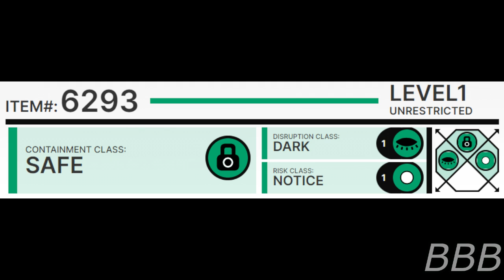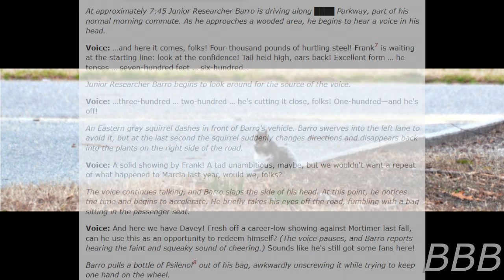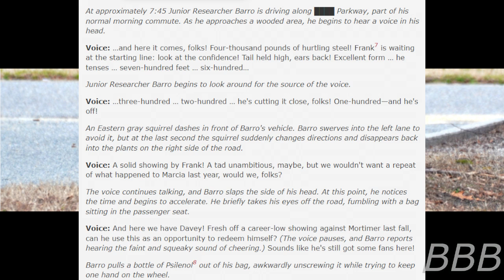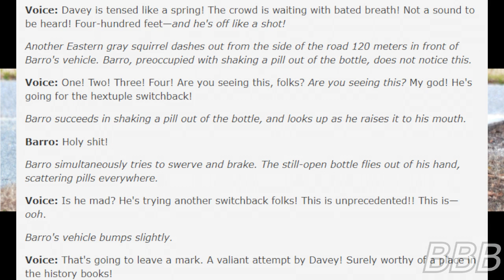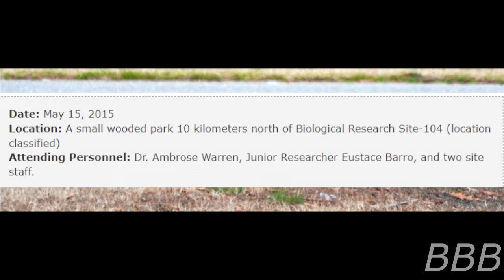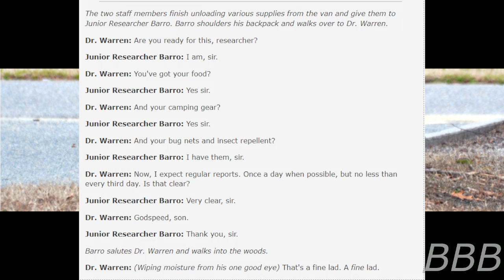SCP 6293 "Squirrel!"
SCP-6293 is an extreme competition participated by North American squirrels and chipmunks in which a squirrel/chipmunk run into the road and perform tricks  for a short amount of time before an oncoming vehicle swerves or unintentionally ran over the participant. For a normal person, it's just an unfortunate incident, but for a zoolinguist (think Eddie Murphy's Dr. Dolittle), then it's a completely different ballgame.

"SCP-6293" by G S Palmer, from the SCP Wiki.